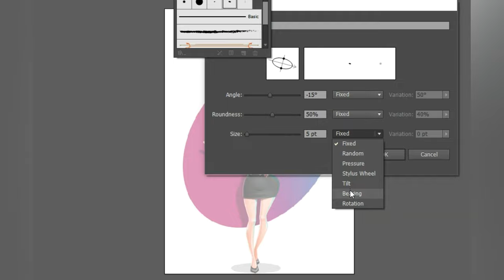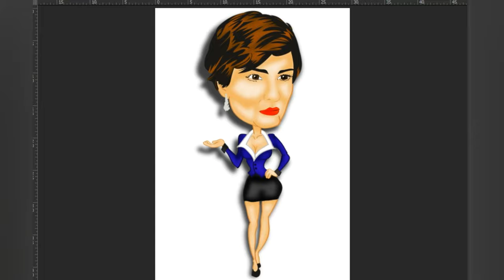Caricatura digital - A Secretaria